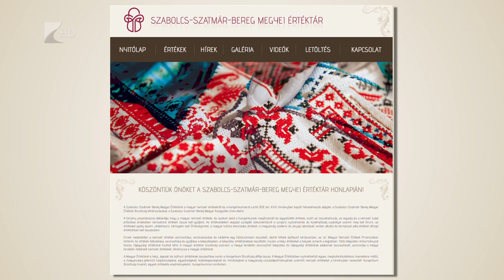Bővülő értéktár - Kölcsey Tv